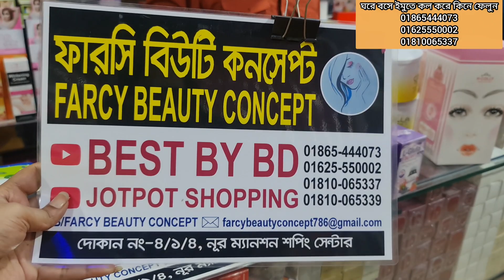খুব জরুরি টুকটাক প্রডাক্ট এর দাম জানুন ঘরে বসে।very important product.